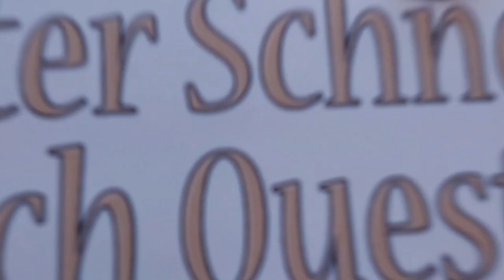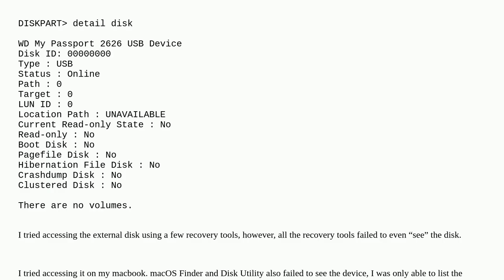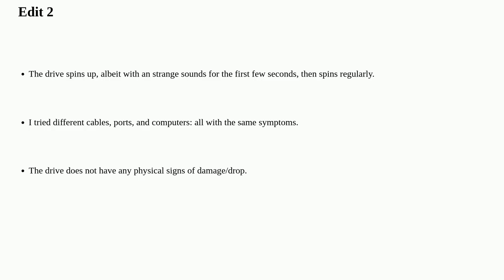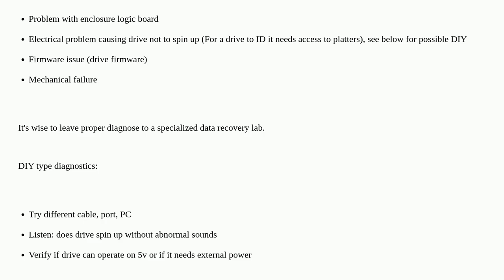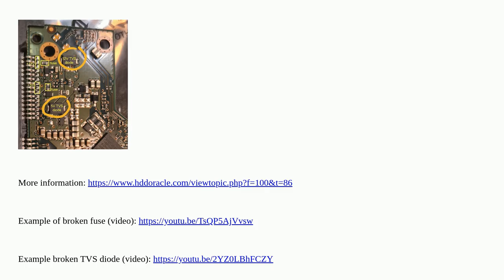Cannot access a disk containing data without reinitializing it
Cannot access a disk containing data without reinitializing it duplicate

A special thanks goes out to the community

  mbr external-hard-drive fixmbr